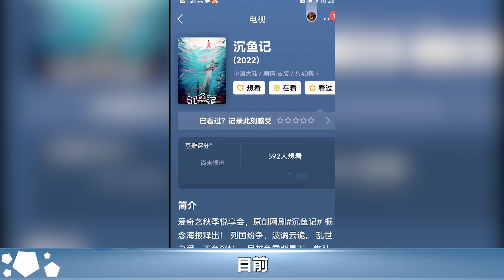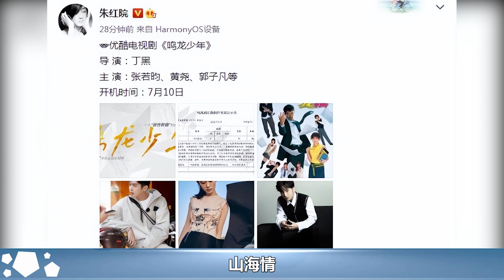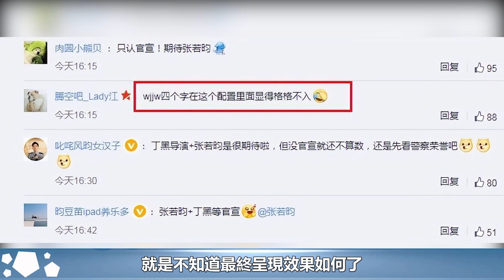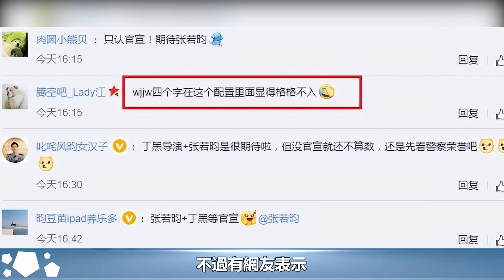張若昀攜新劇《沉魚記》襲來，楊紫飾演俠女，網友直呼王炸組合︱慶余年︱張若昀︱李沁︱楊紫︱肖戰#娛樂爆料社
張若昀攜新劇《沉魚記》襲來，楊紫飾演俠女，網友直呼王炸組合